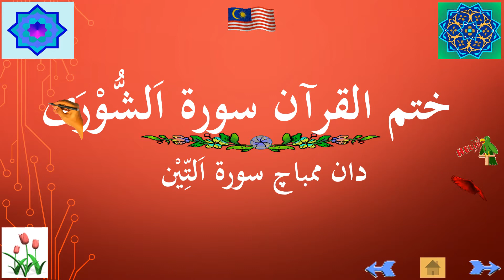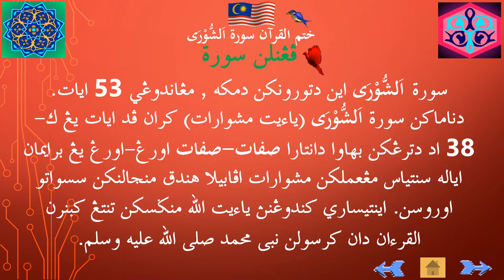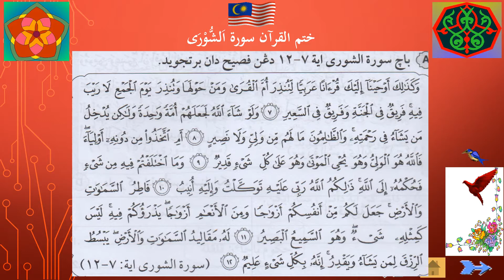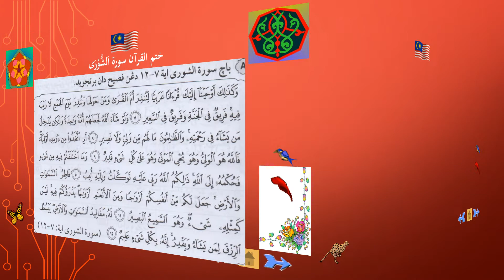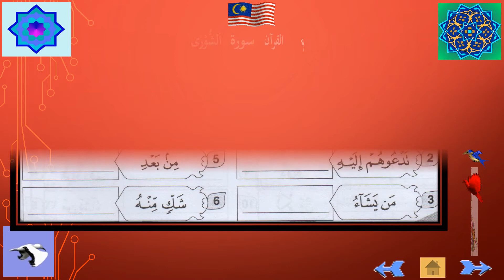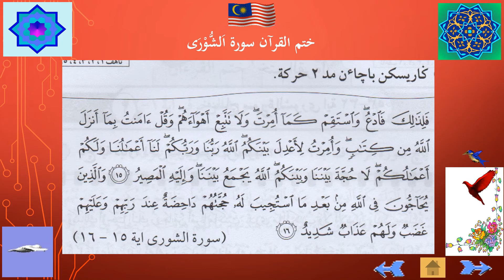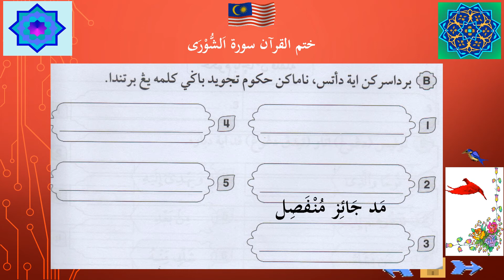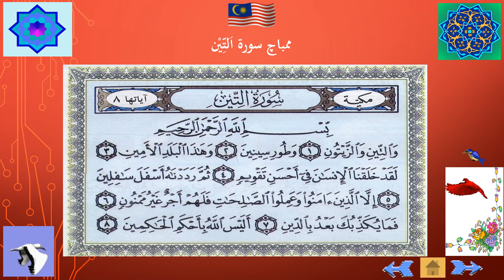Pendidikan Islam Tahun 6 (Khatam Al-Quran): Surah As-Syura dan membaca serta menghafaz surah At-Tin.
KHATAM AL-QURAN SURAH AS-SYURA & MEMBACA SURAH AT-TIN
ختم القرآن سورة اَلشُّوْرَى
فغنلن سورة
سورة اَلشُّوْرَى اين دتورونكن دمكه , مغاندوغي 53 ايات. دناماكن سورة اَلشُّوْرَى (ياءيت مشوارات) كران فد ايات يغ ك-38 اد دترغكن بهاوا دانتارا صفات-صفات اورغ-اورغ يغ برايمان اياله سنتياس مغعملكن مشوارات افابيلا هندق منجالنكن سسواتو اوروسن. اينتيساري كندوغنث ياءيت الله منضسكن تنتغ كبنرن القرءان دان كرسولن نبى محمد صلى الله عليه وسلم.